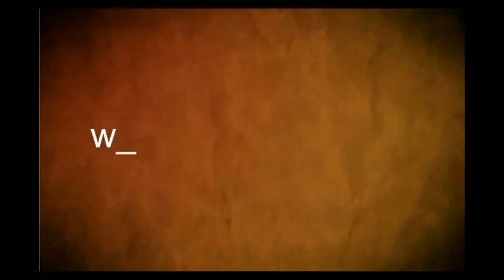Coro Liceo Nº 2 de Mercedes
Encuentro Departamental de Coros, Teatro 28 de febrero, 13 de setiembre 2018